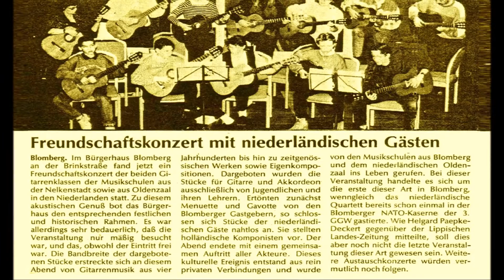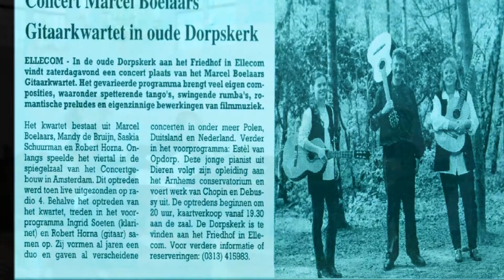Het Marcel Boelaars Gitaarkwartet - S. Meyer : Cavatina .